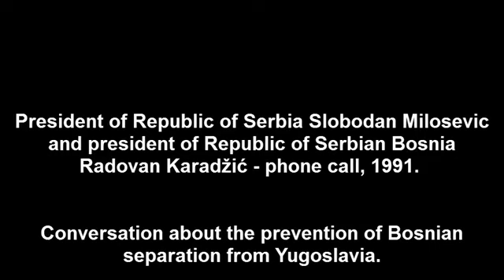Tajni snimak Miloševića i Karadžića 1991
Ako hoće da se biju, tu smo i jači smo